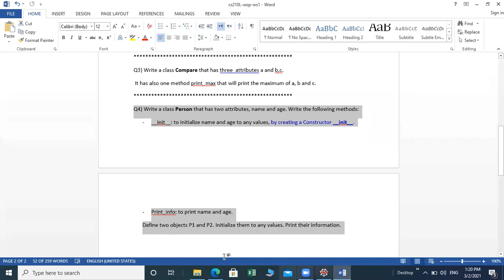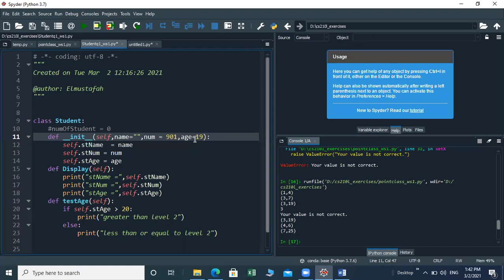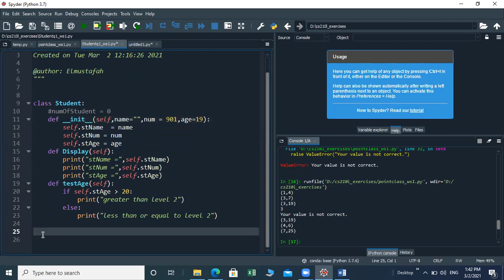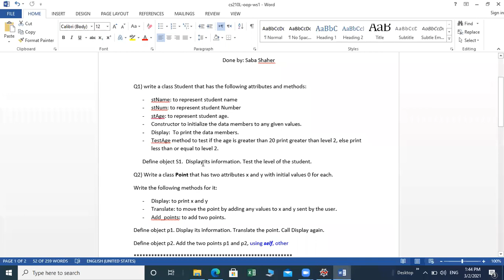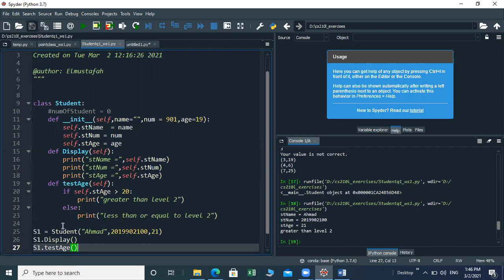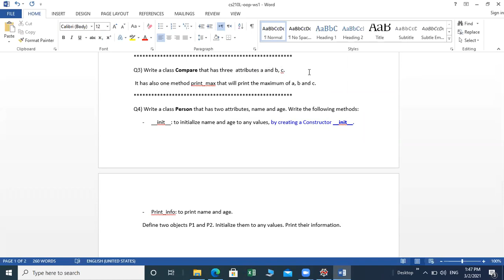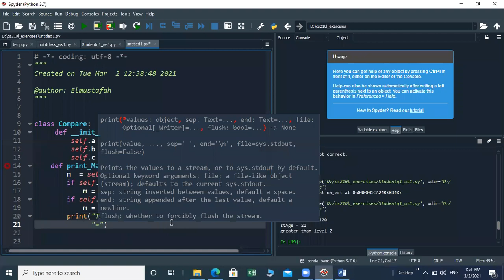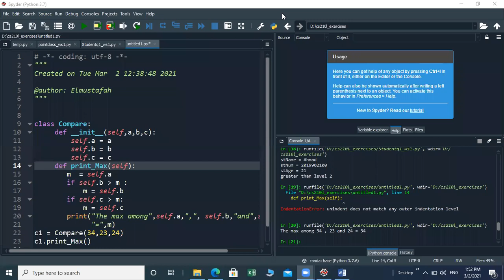cs210l lecture2 s3 saba